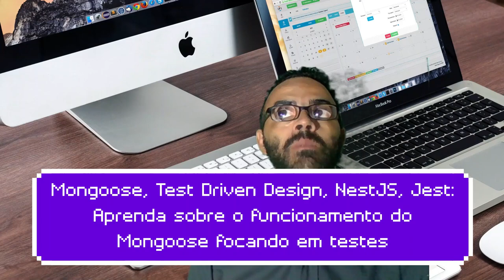Mongoose, Test Driven Development, NestJS, Jest | curso presencial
Mongoose, Test Driven Design, NestJS, Jest: Aprenda sobre o funcionamento do Mongoose focando em testes
cupom, acesso grátis no lançamento da versão gravada: LANCAMENTOA